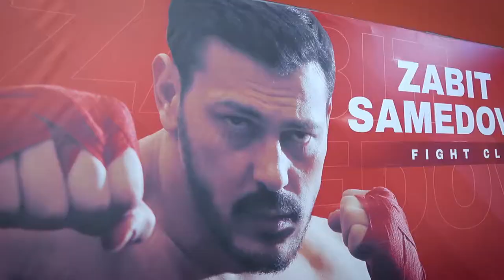Zabit Samedov Fight Club - Promo video